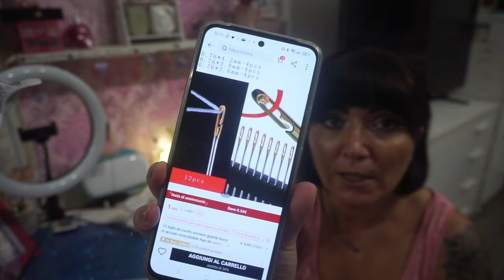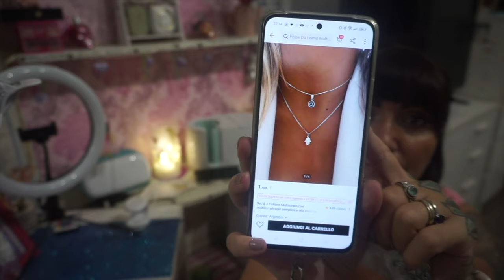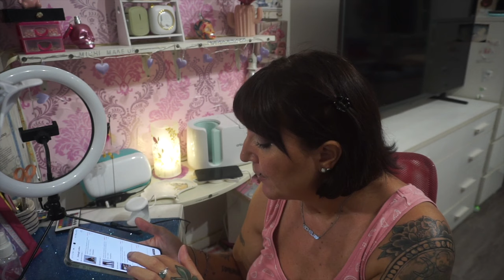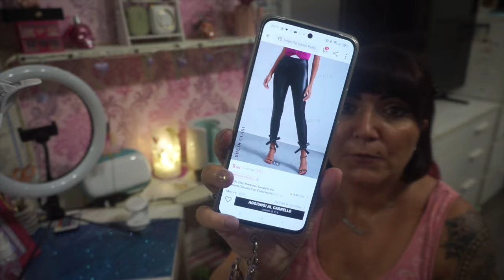SHEIN HAUL REGALO DI COMPLEANNO!! 📦💖😻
Ciao a tutti nuovo video ‪@SHEINOFFICIAL sheinhaul shein michelap dove vimostro le cose che ho preso per casa da Shein.

Ho scoperto MYBEAUTYBOX e vorrei condividere con te il mio codice che dà diritto al 10% di sconto sugli abbonamenti.
Segui questo link e verrà applicato in automatico:
MICHELA
Link registrazione Mihi"

Secondo Blog:
WordPress: